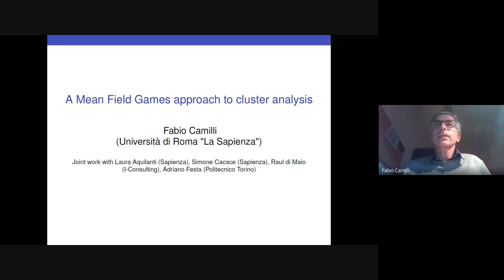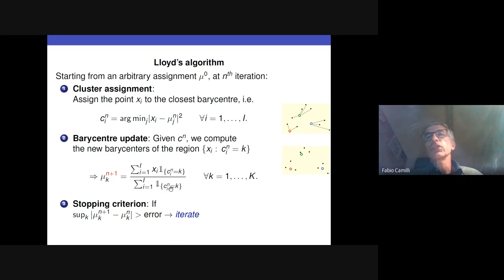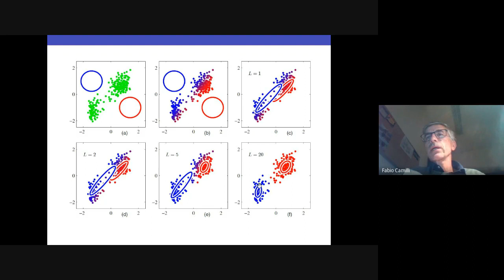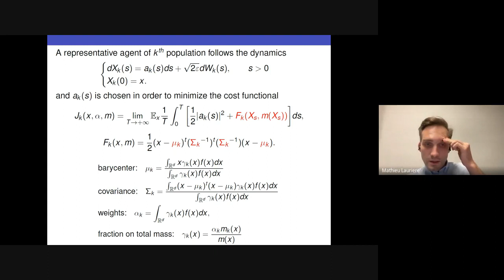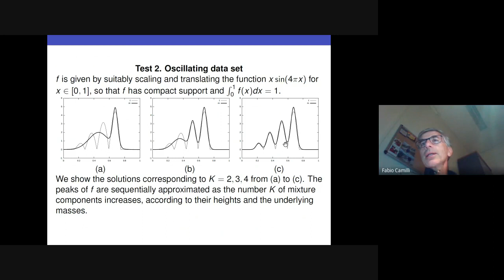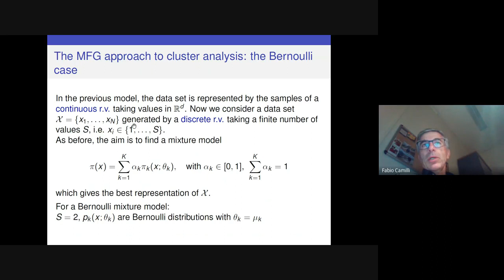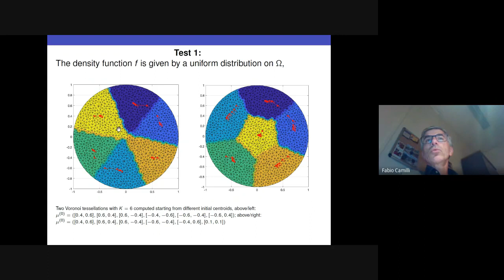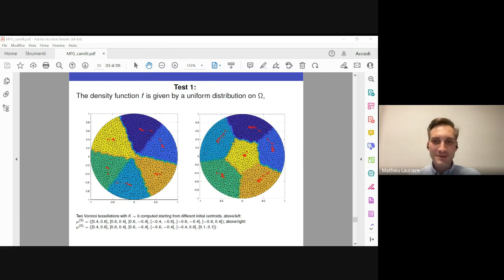ML and MFG seminar (2022-08-22) Fabio Camilli